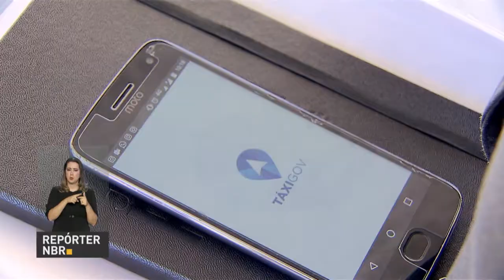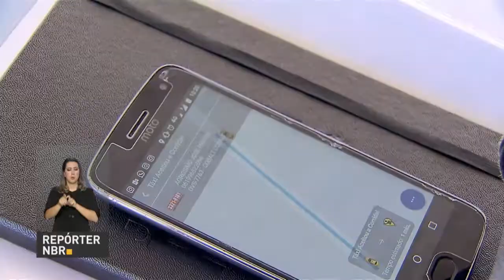Implementação do Taxi Gov já economizou R$ 3 milhões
REPÓRTER NBR - 23.01.18: O Taxi Gov é uma ferramenta tecnológica que substitui o uso dos  antigos carros oficiais. Um ano depois do projeto piloto ganhar as ruas do Distrito Federal, o ministério do Planejamento faz um balanço da economia gerada e espera ampliar o uso do sistema.